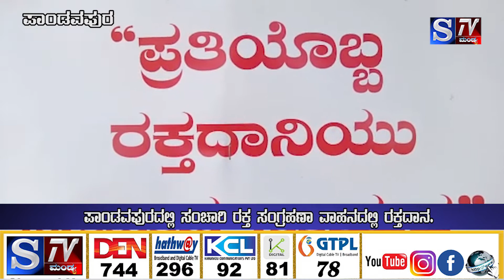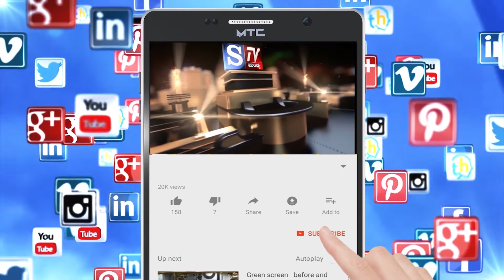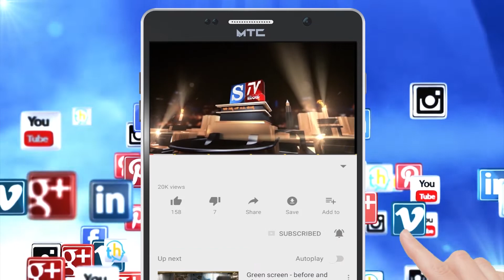S.Tv Mandya ಪಾಂಡವಪುರದಲ್ಲಿ ಸಂಚಾರಿ ರಕ್ತ ಸಂಗ್ರಹಣಾ ವಾಹನದಲ್ಲಿ ರಕ್ತದಾನ.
ಪಾಂಡವಪುರದಲ್ಲಿ ಸಂಚಾರಿ ರಕ್ತ ಸಂಗ್ರಹಣಾ ವಾಹನದಲ್ಲಿ ರಕ್ತದಾನ.